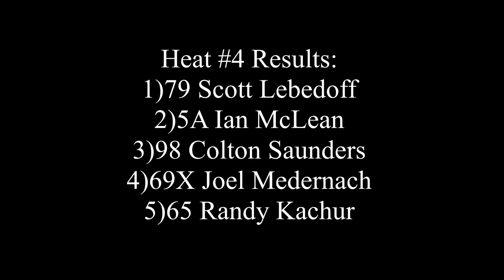Run Your Junk Heat #4 July 8th/2023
Fanside footage of the fourth Run Your Junk heat race.

Recorded July 8th/2023 at Sutherland Automotive Speedway in Saskatoon.